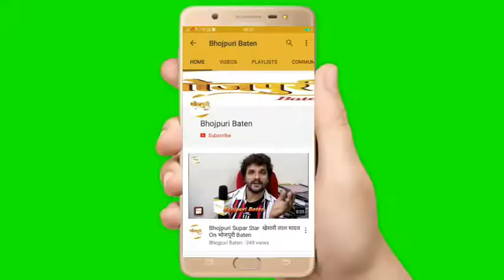K.K. Goswami ने बाढ़ पीड़ितों के लिए क्या कहा | सब भाई बंधु मिलकर आपदा से लड़े